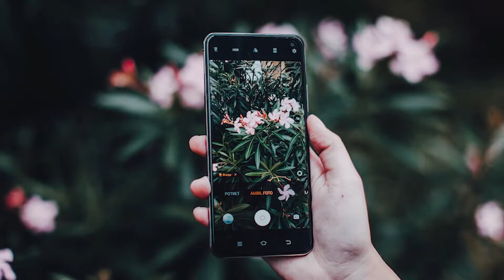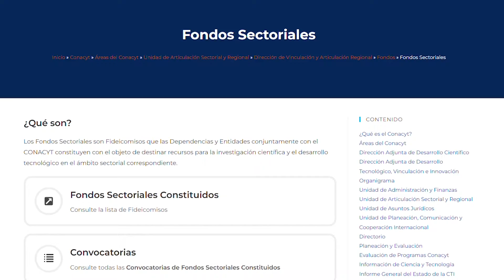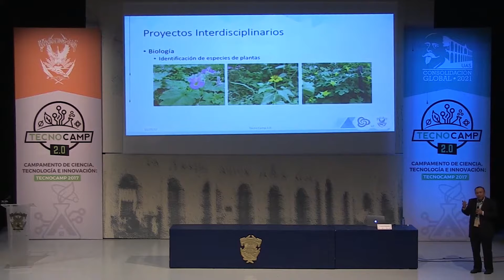Uso de la inteligencia artificial para la clasificación de especies vegetales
La Universidad Autónoma de Sinaloa (UAS) a través de la Facultad de Informática y el Parque de Innovación Tecnológica (PIT), firme con su labor de generar y promover la ciencia y el conocimiento, dio por concluido un fondo sectorial CONACyT-INEGI denominado “Uso de Deep learning para el reconocimiento de especies vegetales de México a partir de imágenes tomadas con dispositivos móviles”.